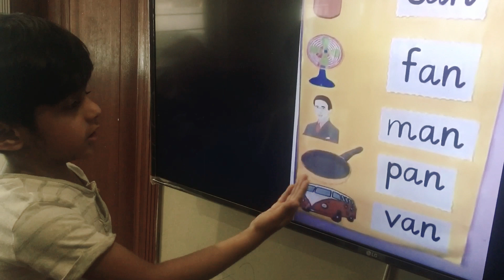9 April 2020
An words